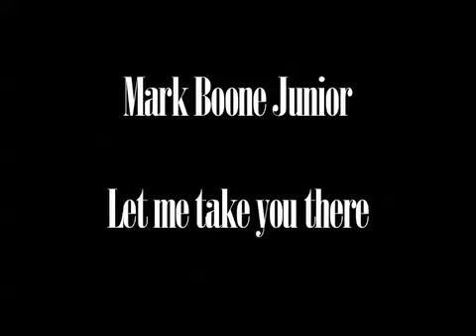let me take you there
me and Boone at Sundance. Shot by Rob Cammidge